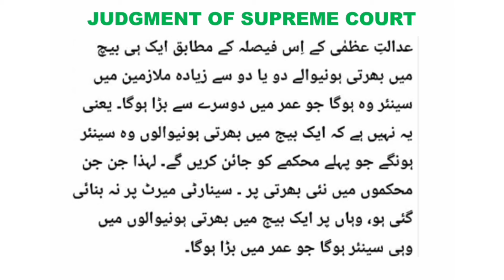Seniority Rules 1993 | Fixation of Seniority on Initial | Court Judgment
In this video, I have discussed about Seniority Rules 1993.Fixation of Seniority on Initial Appointment. Seniority Fixation kaisi ki jati hai. We discuss about fixation of seniority in the light of a Judgement of Supreme Court. Complete details in this video.